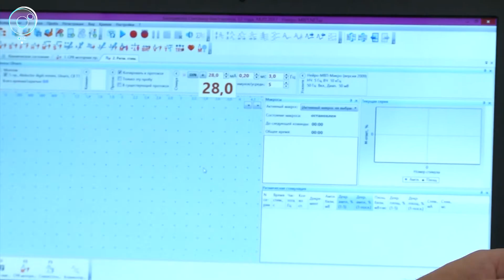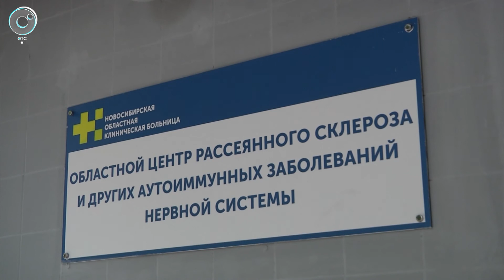Ждали ремонта, а получили новое помещение. Центр рассеянного склероза отмечает новоселье